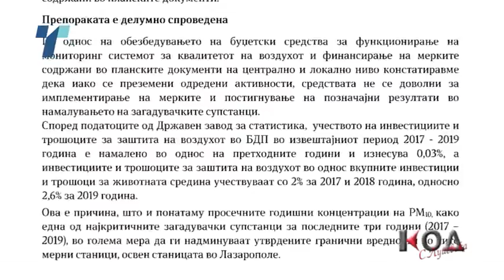КОД: Само 0.03 проценти од БДП за чист воздух